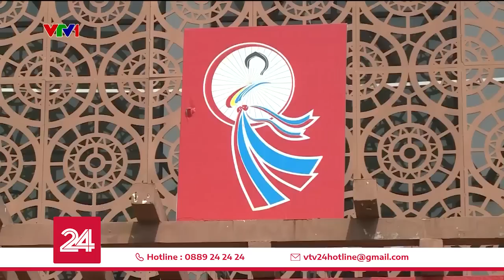Cân cảnh nhà hát dân ca quan họ Bắc Ninh đang gây tranh cãi | VTV24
Thời gian gần đây, Nhà hát dân ca quan họ Bắc Ninh được dư luận quan tâm vì hình ảnh những hàng ghế gỗ Đồng Kỵ đang được chia sẻ trên mạng xã hội. Ý kiến có khen - có chê từ thẩm mỹ tới tư duy kiến trúc.